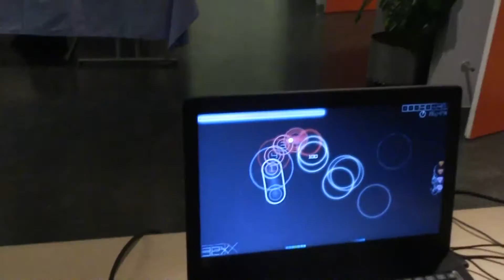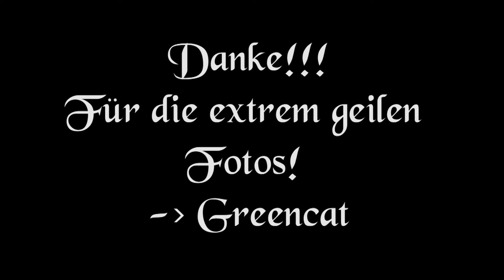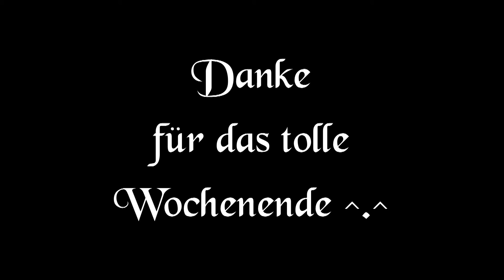Michys Blog #4 || Fuyu-Convention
Hier ist mein 4. Blog von der Fuyu Convention